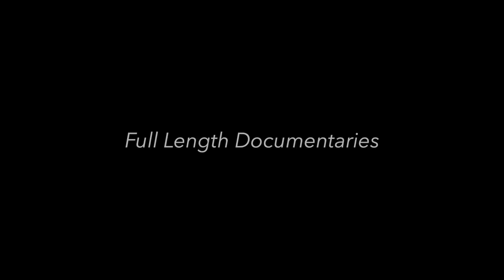NewJerseyCoasters | 2019 Channel Trailer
Welcome Everyone to NewJerseyCoasters! Today we are back for the 2019 season. We are going to make this a good year so we decided to share to new viewers what we are all about with this short 1:40 video.